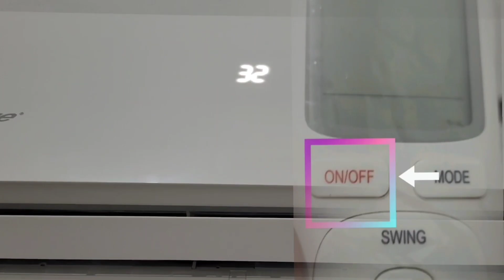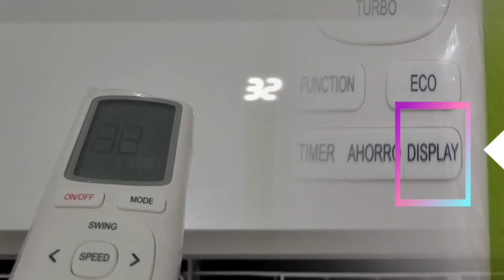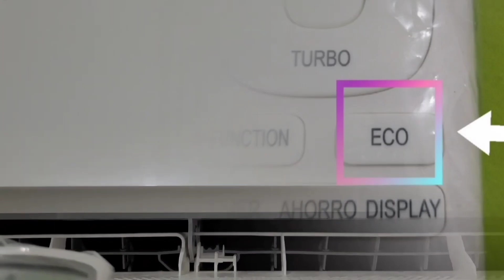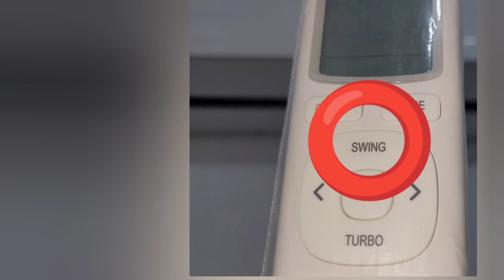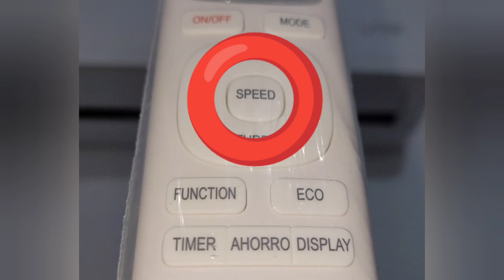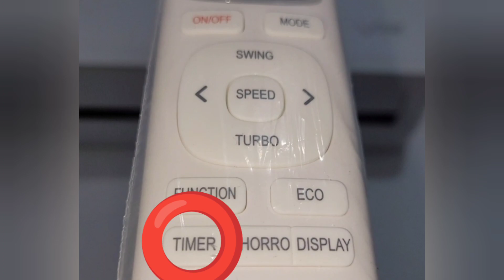Mirage V32 inverter/CONTROL como USAR cada BOTON/Para sacarle todo el jugo ala inversión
inverter mirage v32. como usar mas plenamente el control del V32 Mirage para sacarle el mejor partido a la inversión que se hizo en casa.